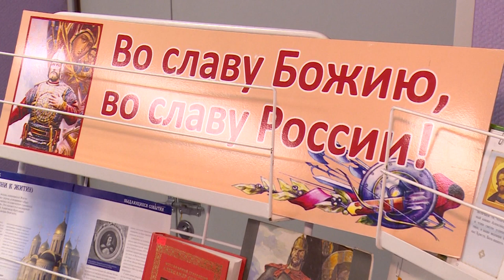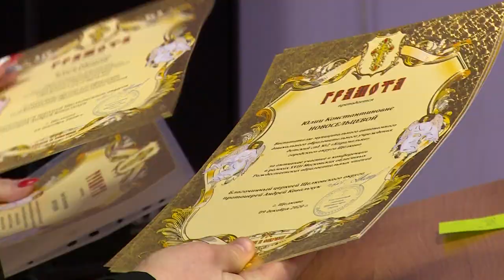«РОЖДЕСТВЕНСКИЕ ЧТЕНИЯ» В ЩЁЛКОВО | АЛЕКСАНДР НЕВСКИЙ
В учебно-методическом образовательном центре городского округа Щёлково прошли традиционные рождественские чтения. Темой мероприятия в этом году была выбрана личность Александра Невского в истории России. Подробности в следующем сюжете.